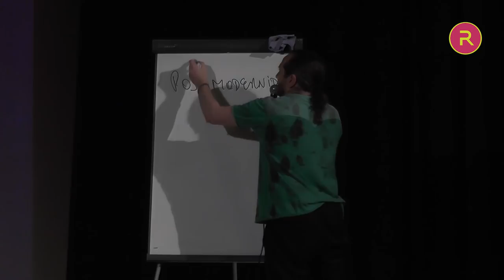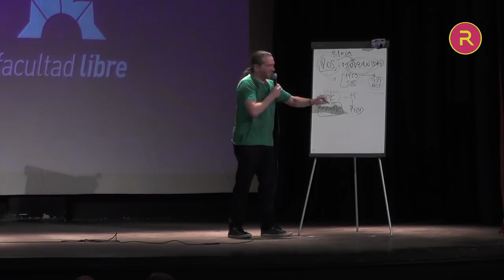El fin de la modernidad | Por Dario Sztajnszrajber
“El fin de la modernidad” de Gianni Vattimo: Clase 6 del seminario "Filosofía en 8 libros" en la Facultad Libre de Rosario

La filosofía es antes que nada un género literario y un gesto de lectura. Es una manera de interrogar a las palabras y a las cosas, si hubiere algo más que palabras. Este seminario, por ello, se propone abrir posibles lecturas filosóficas de ocho libros que, siendo muy distintos entre sí, comparten una profundidad y multiplicidad de sentidos inusitadas. Introduciremos un libro por clase, buscando identificar las líneas generales de sus ideas, pero también las perspectivas tangenciales, laterales o alternativas que son posibles de divisar en cada texto. Y sobre todo, emprenderemos su propio sobrepasamiento para que cada libro sirva de disparador para una problematización que exceda incluso el mismo propósito del autor.

Programa:

“El Génesis”
“Así habló Zaratustra” – Friedrich Nietzsche
“Políticas de la amistad” – Jacques Derrida
“Ficciones” – Jorge Luis Borges
“Eichmann en Jerusalén” – Hannah Arendt
“El fin de la modernidad” – Gianni Vattimo
“El manifiesto contra-sexual” – Paul B. Preciado
“Final del juego” – Julio Cortázar